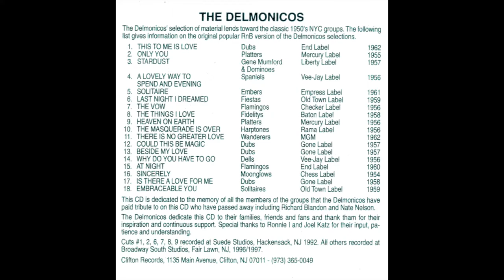Stardust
The Delmonicos "Sings Love Ballads" - Best in Doo-Wop